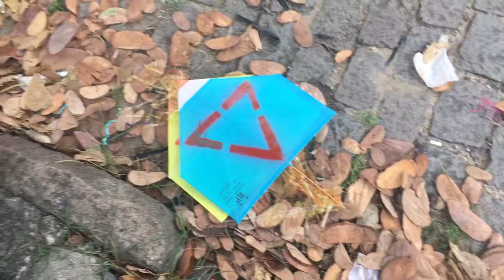LOTOU de PIPA no DOMINGÃO de PÁSCOA na Água Santa